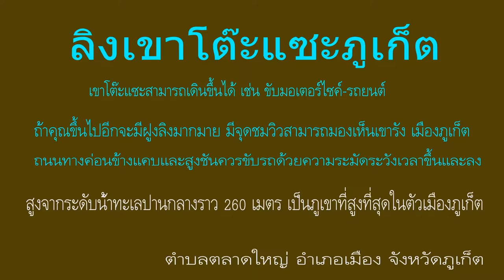ลิงเขาโต๊ะแซะ ตำบลตลาดใหญ่ จังหวัดภูเก็ต ‎2559 AVCHD1080P ตอน1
ลิงเขาโต๊ะแซะ ต.ตลาดใหญ่ จ.ภูเก็ต วันที่17 ‎มกราคม ‎2559 AVCHD1080P ตอน1 เขาโต๊ะแซะ ต.ตลาดใหญ่ จ.ภูเก็ต จุดชมวิวที่สูงที่สุดในตัวเมืองภูเก็ตสูงจากระดับทะเลปานกลางประมาณ260เมตร และมีจุดชมวิวคุณสามารภมองเห็นเขารัง ในเมืองภูเก็ต..